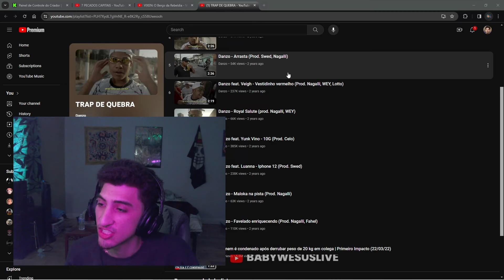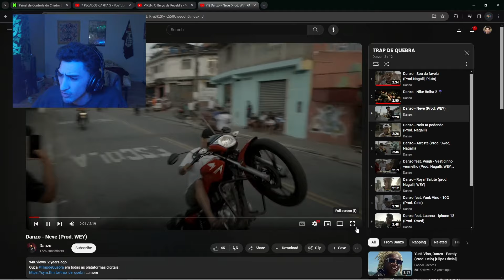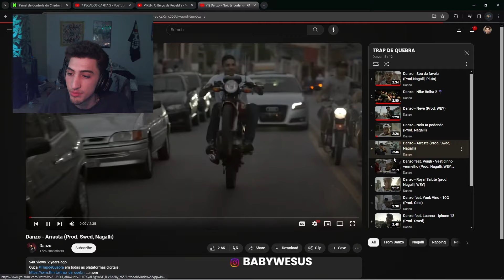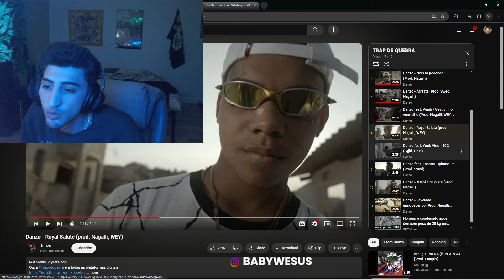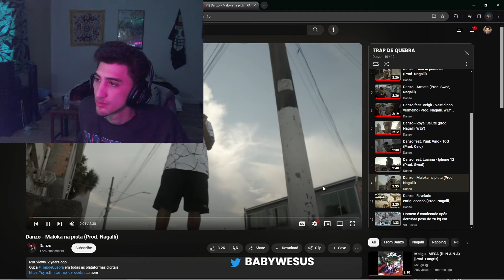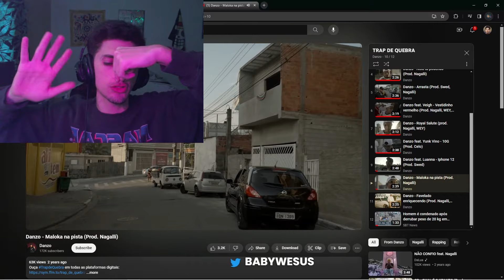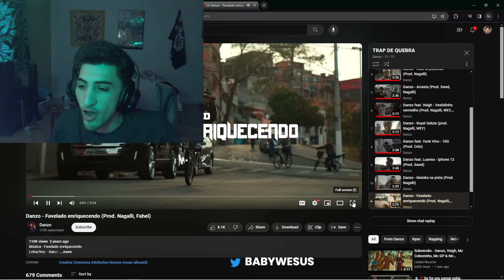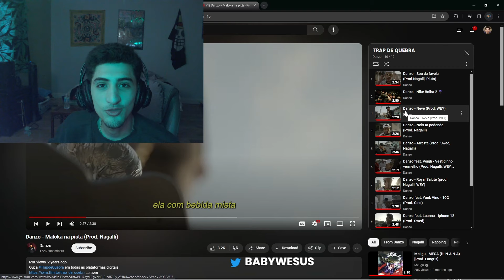GRINGO DE BOSTA REACTS | ALBUM | @DanzoOficial - TRAP DE QUEBRA (NAO AGUENTO MAIS)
JAMANTA ME FEZ OUVIR ESSA PORCARIA TMNC